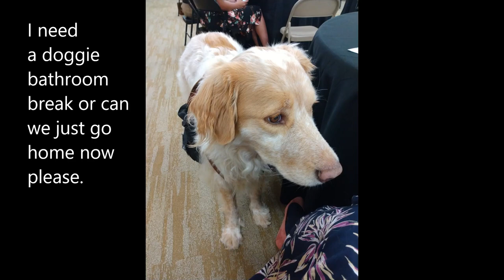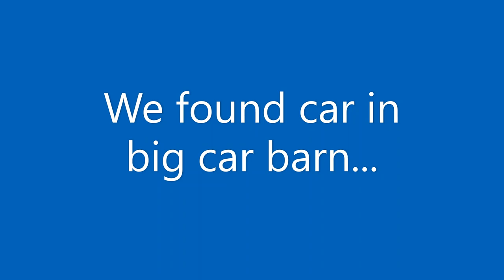Dog Goes to Ocean Lecture at Museum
I took my service dog to a lecture at the Houston Museum of Natural Science, featuring photography of octopuses, seahorses, and jellyfish by a National Geographic biologist.  My dog was at first excited to go to the museum, but she usually gets board at "large meetings".  I think based on the round tables with the floor length table cloths, she had thought there might be a banquet and so, that was extra disappointing.  This is how the event turned out from her perspective.  I think she was underwhelmed.